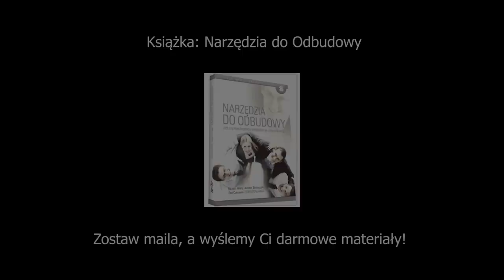Przebaczam | ABP Grzegorz Ryś | Część 2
Chcesz więcej takich materiałów? Zostaw maila, a wyślemy Ci je

Promocja! Książka: "Nie jesteś skazany"